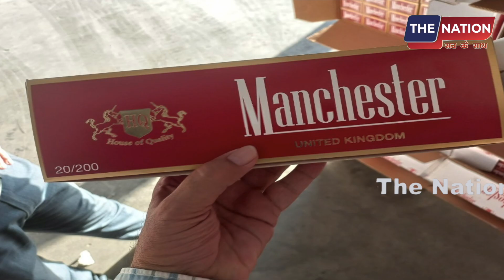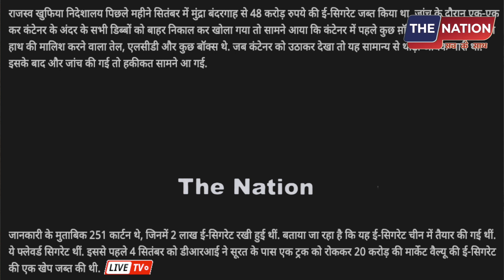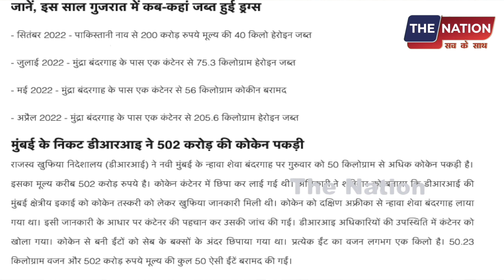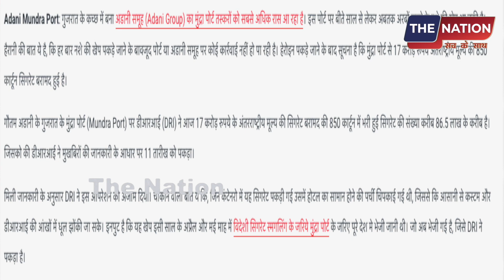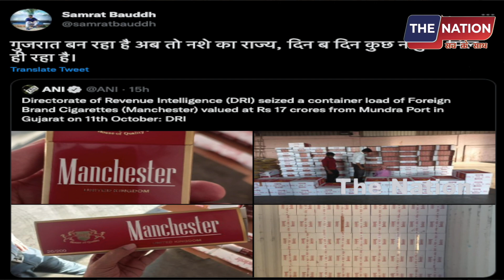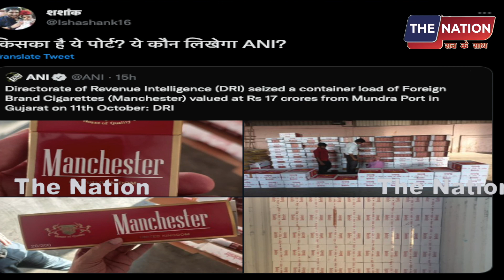अडानी पोर्ट पर 17 करोड़ की सिगरेट पकड़ी गई, मीडिया में सन्नाटा | PM Modi | Adani Mundra Port Gujarat